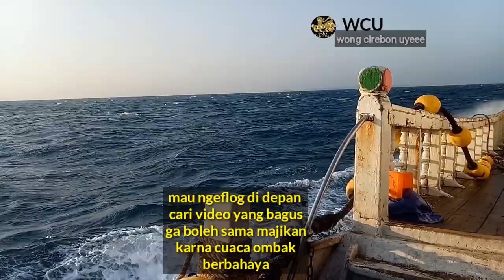Pulang berlayar. Di hadang cuaca exstrim. Ukuran angin 8 gif.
Kapal troll taiwan. Oprasi taiwan kota tainan. Tangkap ikan bahi.   Tapi cuaca tidak memungkinkan.  Semoga slalu dalam lindungan allah sbt. Amin... 🙏🙏🙏🙏